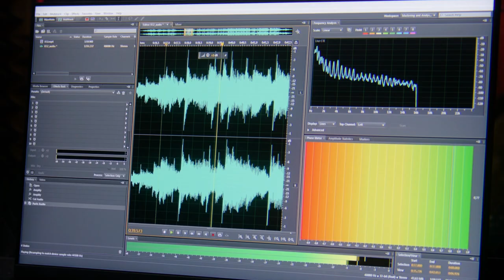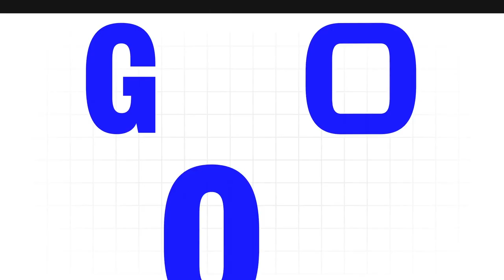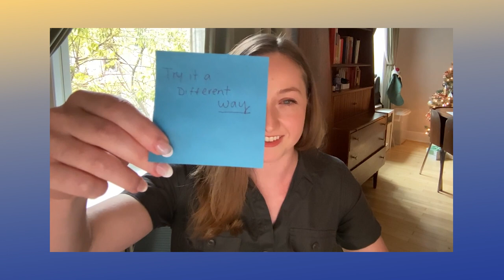Episode 07: Motion & Design with Heather Seidel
🎨✨ Dive into the mesmerizing world of motion design with our latest episode featuring the incredibly talented Heather Seidel, Associate Motion Director at Hook. 🌟 From captivating animations to visual storytelling, Heather shares her journey through the evolving landscape of motion design, bringing life to static images and shaping the future of digital media.

In this insightful conversation, Heather, an Emmy-nominated motion artist and art director, unveils the secrets behind her innovative work at the intersection of video, motion, and design. With experience from giants like The Wall Street Journal, NBC, MTV, Google, and Microsoft, her journey is nothing short of inspirational. 🚀

Whether you're a budding designer, a seasoned animator, or someone curious about the magic behind motion graphics, this episode is a treasure trove of wisdom, experiences, and a peek into the future of motion design.